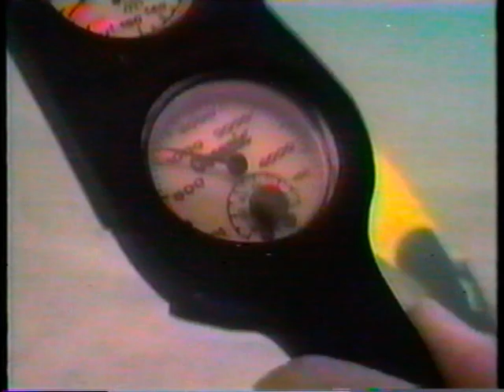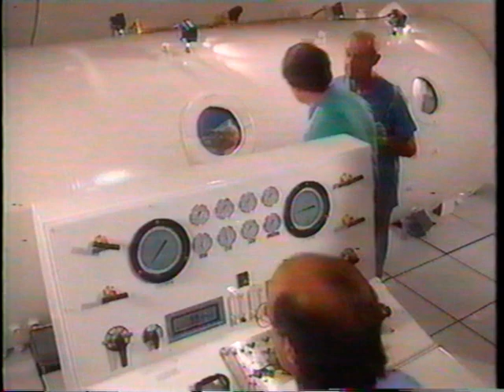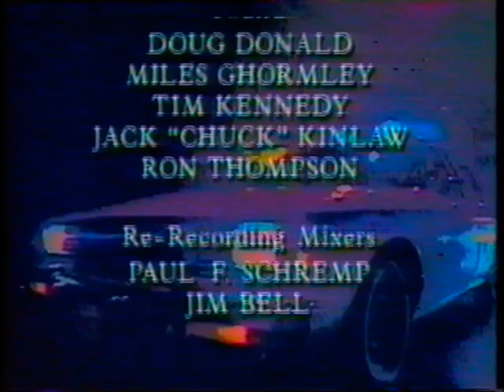Rescue 911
Rescue 911 with Lynnda Butler